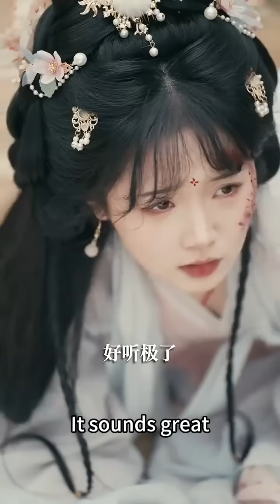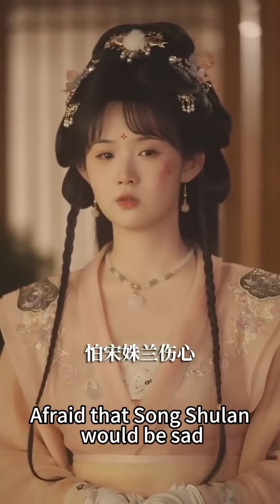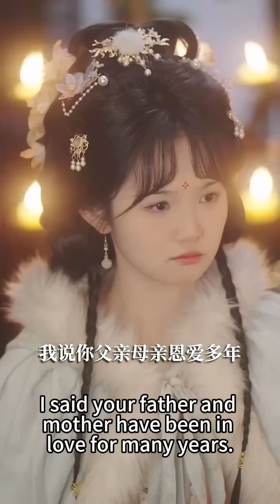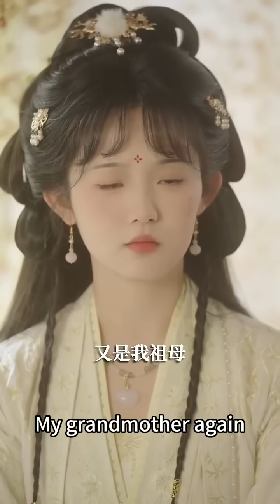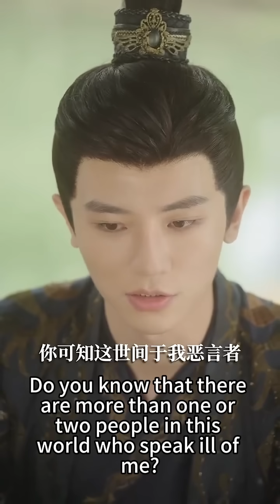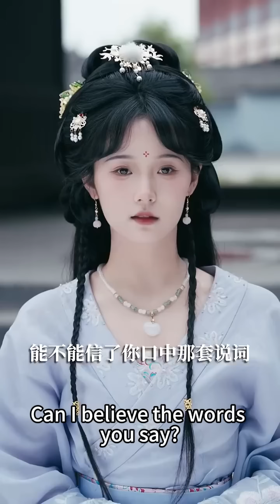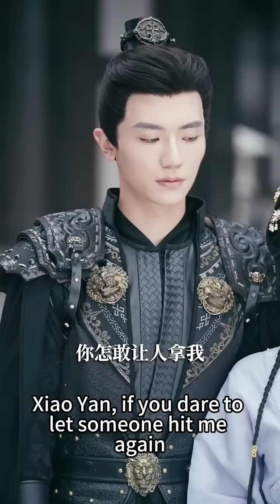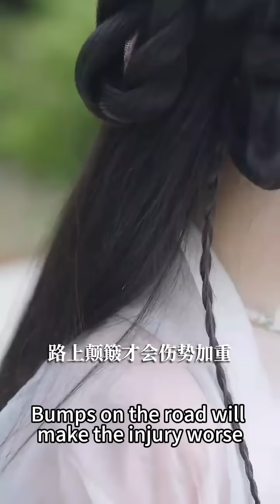【完整版结局】她本是堂堂國公府嫡女，卻一片癡心錯付落得家破人亡的下場，重來一次她轉身撩上宦官之首蕭厭，人人都說他手腕通天心狠手辣，卻偏偏把她捧在手心上寵愛，幫她復仇虐渣！古装言情